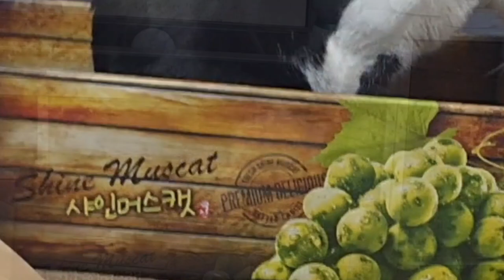우리집 냥 벤져스